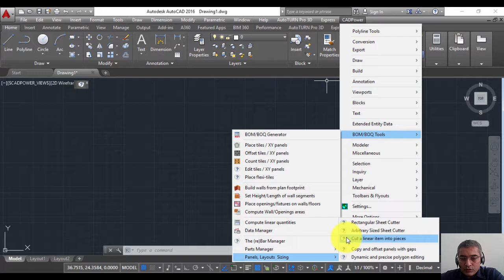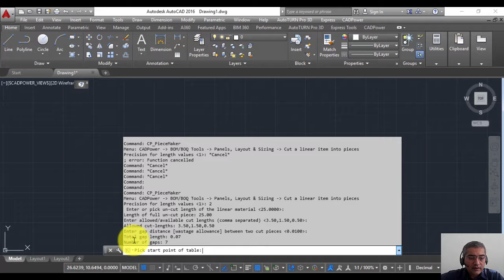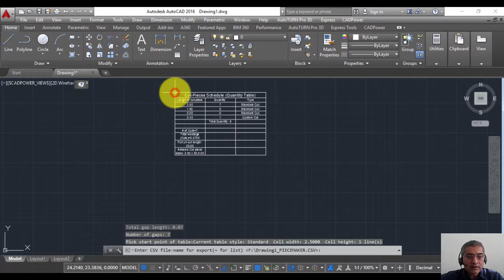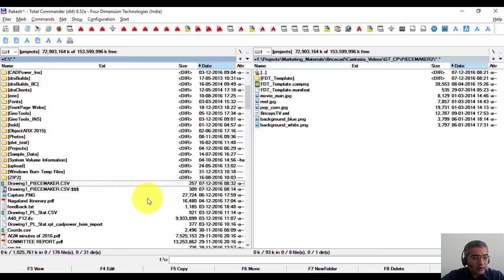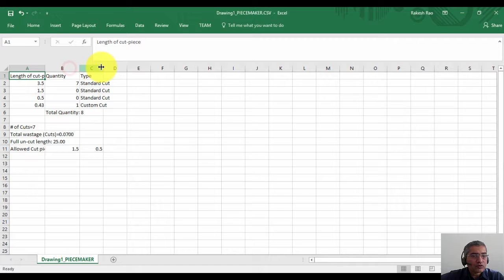CADPower Tutorials: BOM/BOQ Tools, Panels, Layout & Sizing, Cut a Linear Item into Pieces | Rakesh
In this video we are going to cover CP_PIECEMAKER Command using CADPower in AutoCAD, BricsCAD, ZWCAD and ARES Commander Software.
Video Description:
The CP_PIECEMAKER command is used to create a quantity schedule of smaller cut pieces from a larger un-cut length. This can be useful for scheduling of linear elements like reinforcement, pipes, wires, cables etc.
CADPower Tutorials | CADPower Videos for AutoCAD BricsCAD ZWCAD ARES Commander | DesignSense Software Technologies | Rakesh Rao

GeoTools Tutorials | GeoTools Videos for AutoCAD BricsCAD ZWCAD ARES Commander | DesignSense Software Technologies | Rakesh Rao

All Videos | GeoTools & CADPower Tutorials | DesignSense Software Technologies | Rakesh Rao | AutoCAD | BricsCAD | ZWCAD | ARES Commander

365/8, “Hasmitha Avenue”, First Floor
16th Main Road, Jayanagar 4T Block,
Bengaluru – 560 041, India.